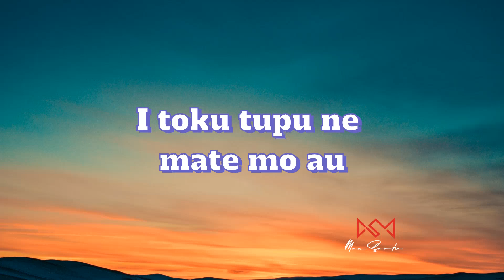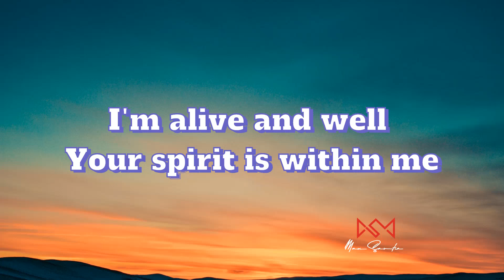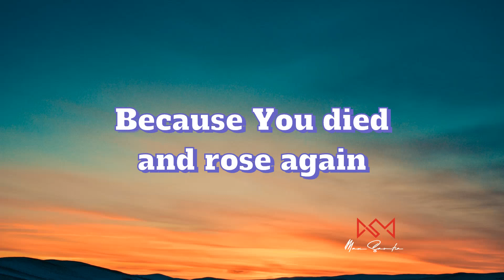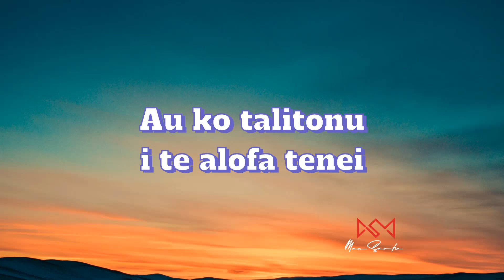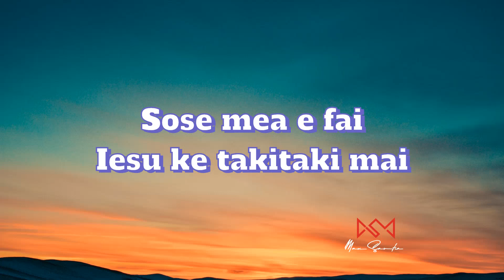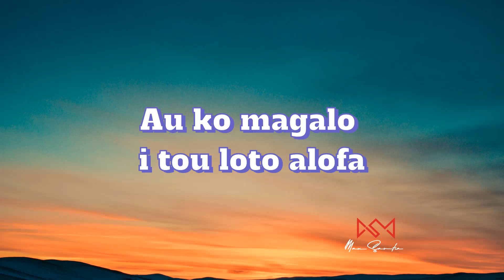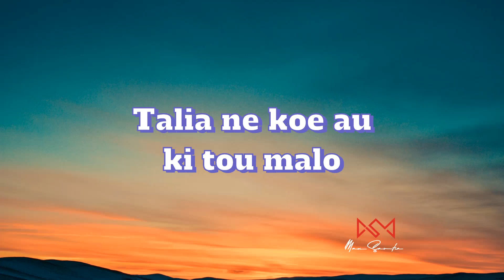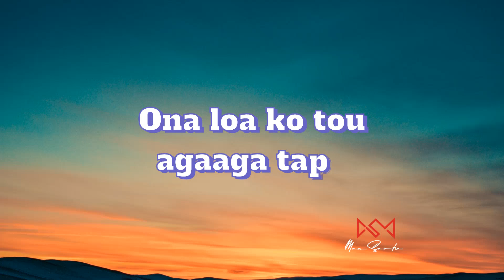(Lyrics) Fakaofoofogina - Tamaika Kofe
Title - Fakaofoofogina
Artist - Tamaika Kofe